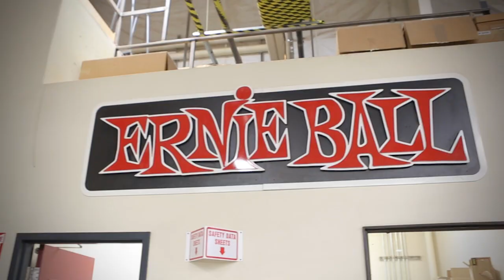Great American Road Trip – Look-A-Likes, Pranksters and Masked Men | Zac Brown Band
Last month, ZBB’s Great American Road Trip was full of look-a-likes, pranksters and masked men! Watch to see what crazy antics the band got into as they made their way from Holmdel, NJ and Pittsburgh, PA on the east to Paso Robles, CA and Lake Tahoe, NV in the west (with a stop in Noblesville, IN in the middle), keeping us all entertained along the way.

Video by Southern Reel